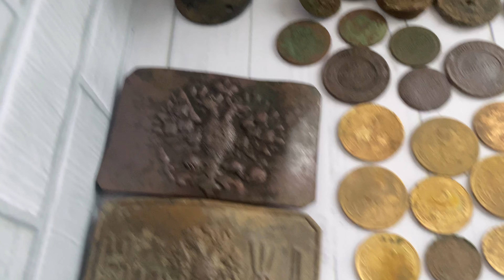Итоги осени 2023 года!леснойскобарь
А так же можете меня найти на Дзен, там видео выходят быстрее! всем добра !